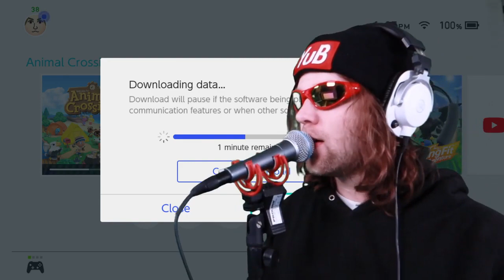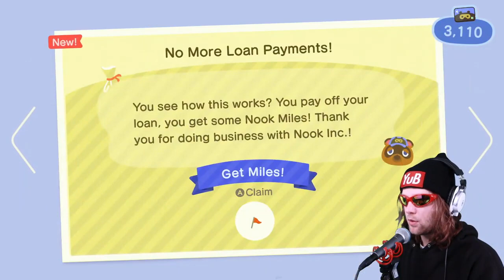wearing sunglasses and playing animal crossing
This time in Animal Crossing: New Horizons, a bunch of people from Twitter invade my island! This is Part 3, it was a live stream.

Snapchat! YuBplays

Animal Crossing: New Horizons is a real-time social simulation video game developed by Nintendo. It was released on March 20, 2020 and is the next mainline game in the Animal Crossing series after New Leaf. The story starts with the player living on a deserted island as part of the Nook Inc. Getaway Package.

Compared to previous installments, New Horizons' aesthetics are even more realistic, with more human-proportioned characters and more realistic flora and weather patterns.

New Horizons also introduces new features and mechanics, such as pole-vaulting over the river, buried creatures, and the introduction of crafting materials into the main series games, which had previously only been seen in Pocket Camp.